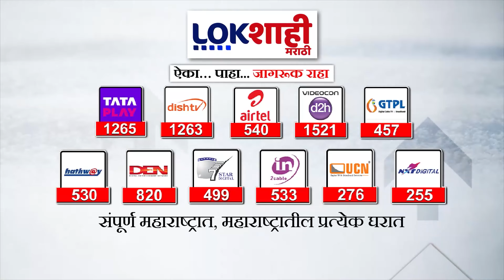संजय राऊतांची परिवर्तन महाशक्ती आघाडीवर टीका